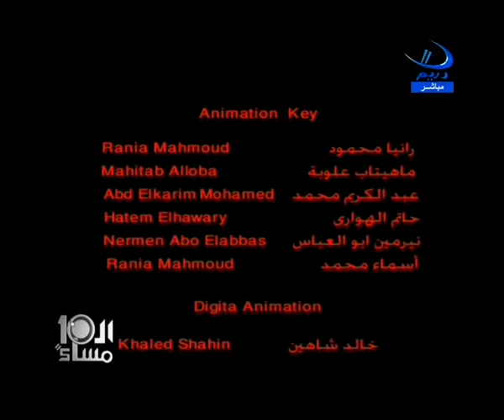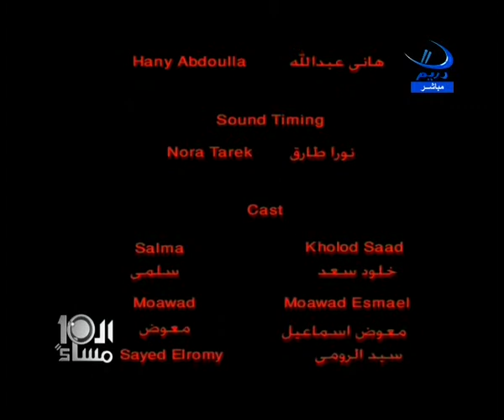كيفية التعامل مع التحرش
فيلم مهم جداً لكل اب وام ازاي نعلم اولانا انهم يتعاملو مع المتحرشين مهم لكل اب ولكل ام